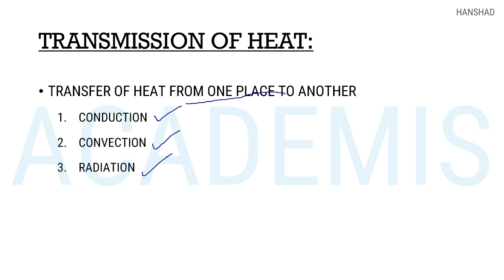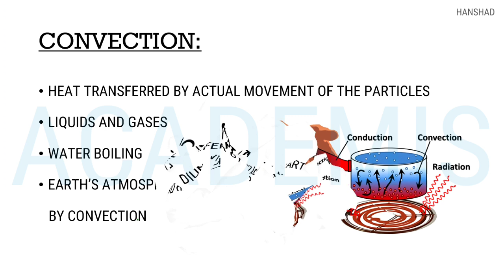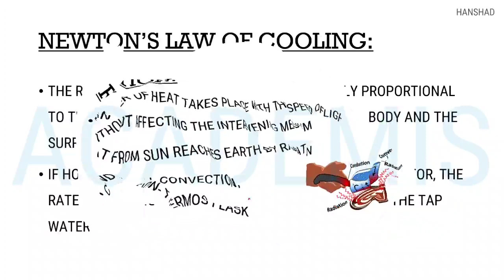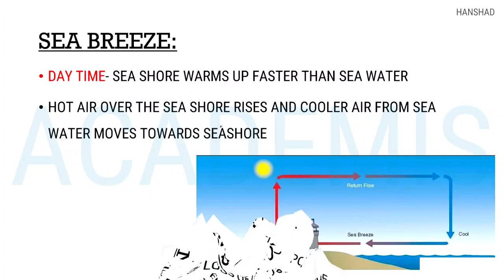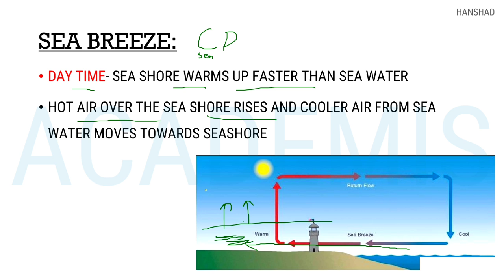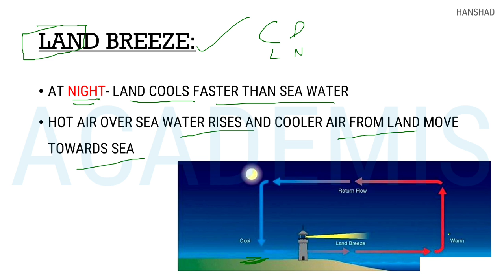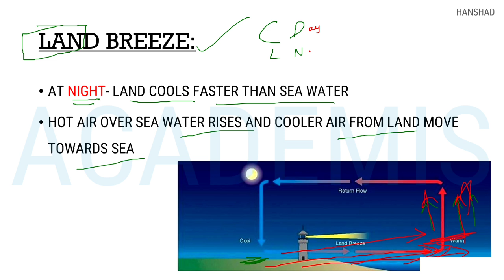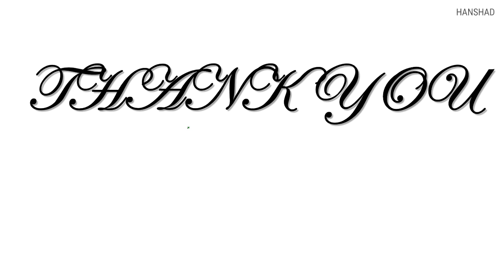Conduction, Convection, Radiation, Sea Breeze, Land Breeze || Physics- 15 || SSC RRB PSC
A crash course on Physics based on NCERT Text books and Lucent's GK

QA പഠിക്കാൻ തുടക്കകാർക്ക് ആണെങ്കിൽ ടൈറ ആണു നല്ലത്

Basics അറിയാം, എന്നാൽ കുറച്ച് കൂടി higher ലെവലിൽ പഠിക്കാൻ ആണെങ്കിൽ ഇത് വാങ്ങുക

ഏതൊരു പരീക്ഷാ തയ്യാറെടുപ്പിന്റെയും നട്ടെല്ല് എന്ന് പറയുന്നത് മുൻ വർഷ ചോദ്യങ്ങൾ വെച്ച് നമ്മൾ എത്ര മാത്രം തയ്യാറെടുത്തു എന്നതാണു.

അതിനു എന്നെ ഇത്ര മാത്രം സഹായിച്ച പുസ്തകങ്ങൾ വേറെ ഇല്ല. I would say these are the best.

For RRB NTPC Previous Questions

Will be highly useful for SSC CGL, CHSL, RRB and all other competitive exams.